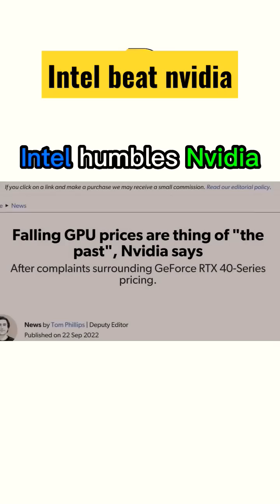intel beat nvidia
intel arc gpu price vs rtx price